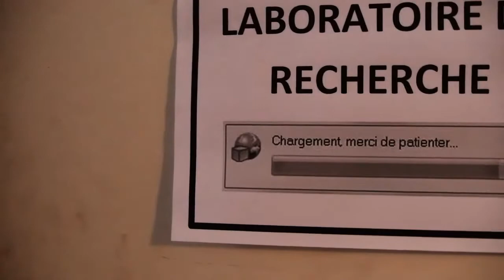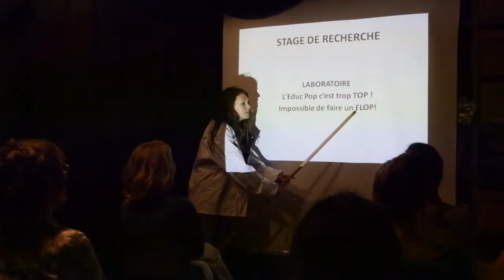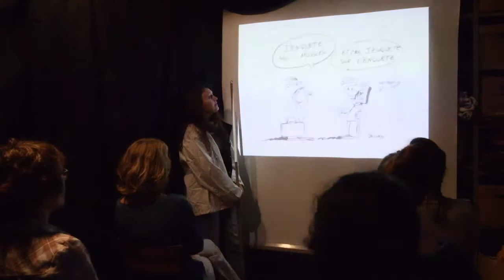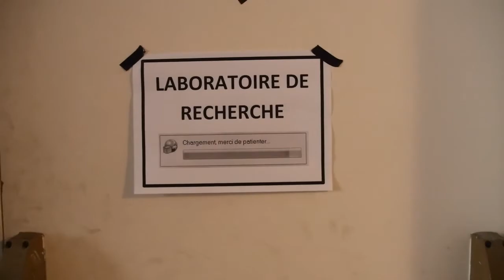Teaser Stage Recherche 2014